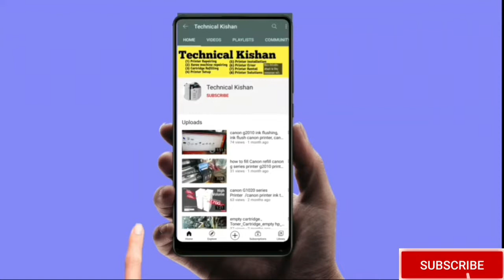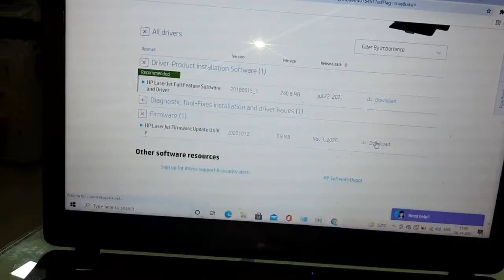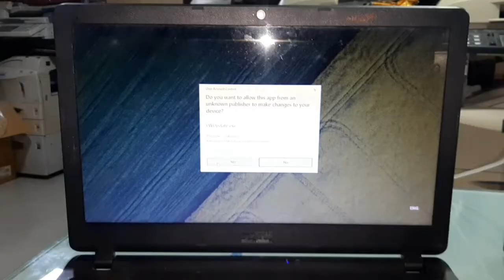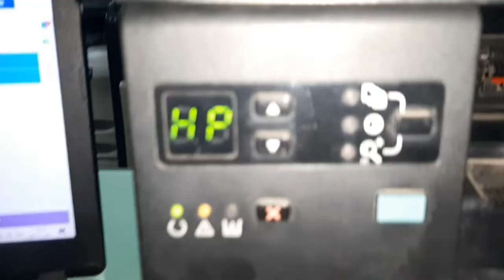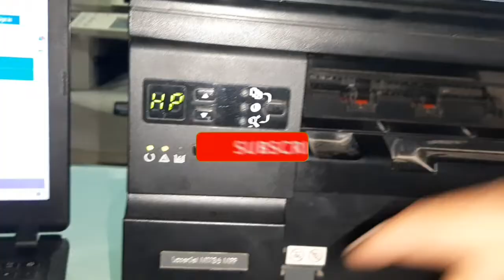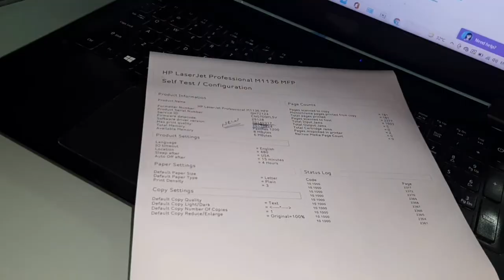printer firmware update hp, hp LaserJet m1136 printer firmware update